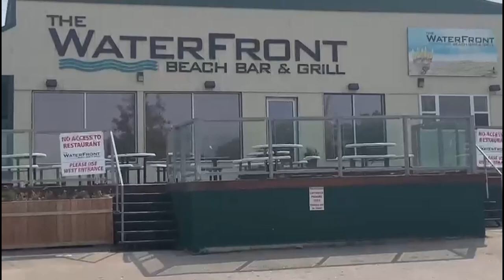Is Regina Beach Worth Visiting?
This video is my solo visit to Regina Beach SK and I do feel relax but does it worth visiting?

It's not about the destination, it's the journey. This is what Travel tips does every single day: I travel the world, explore new places, meet new people, and learn about different cultures. What I'm most passionate about is helping others discover their own passions and traveling as a way of life. It's not about the money.